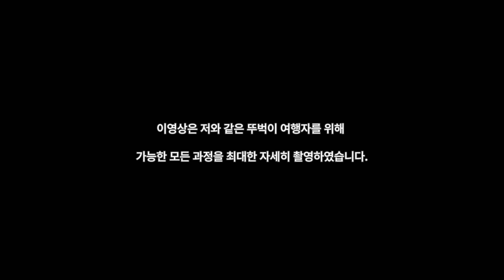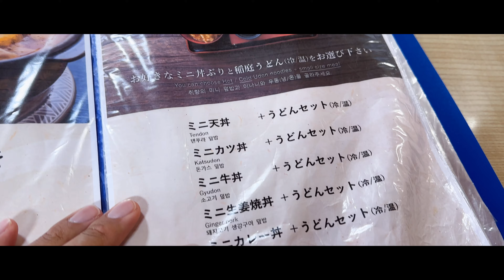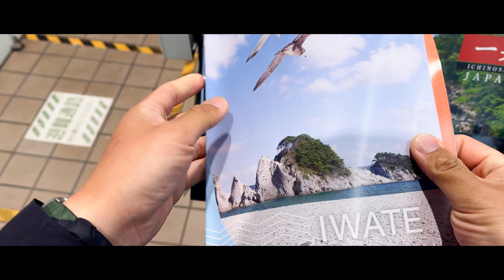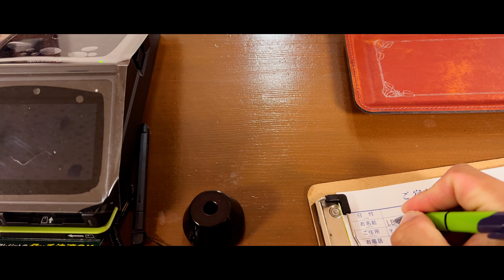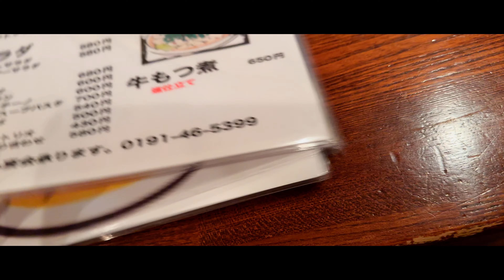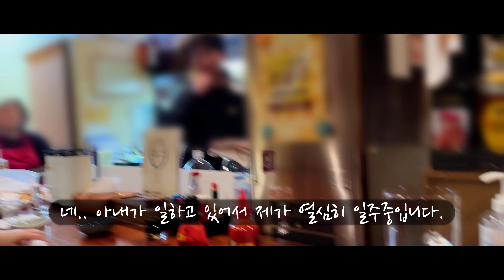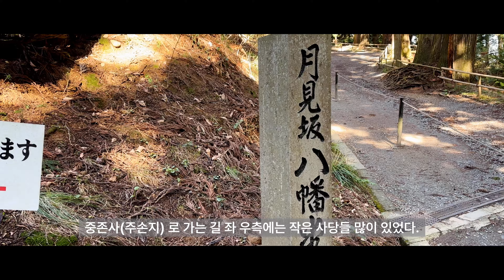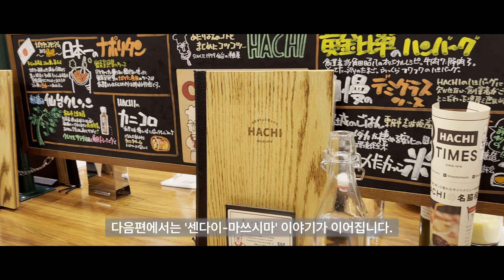일본 소도시 여행 중 친구를 사귀었습니다.| 4K | 아키타 | 히라이즈미 | 중존사 | 모리오카 | 센슈공원 | 포트타워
신칸센을 타고 떠나는 일본 일주를 꿈꾸며

가기 전 수없이 검색했지만 정보가 없어서 너무 답답했습니다.

그래서 A부터 Z까지 제가 직접 영상으로 모든 정보를 담아왔습니다.

(촬영)

Editing
DaVinci Resolve 18
촬영/편집         검은소